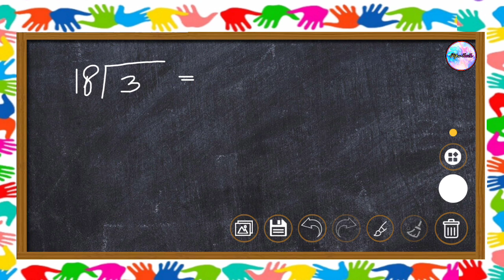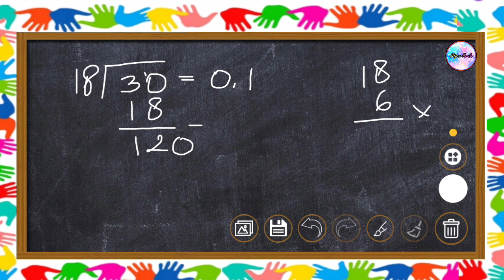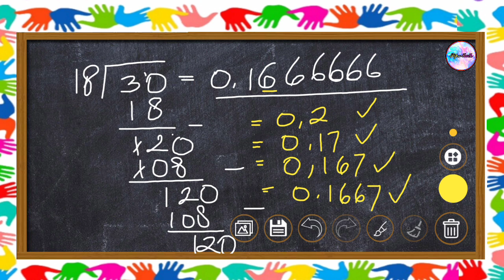Tips Pembagian Porogapit Hasil Desimal Untuk Semua Kelas | Kelas 3 4 5 6